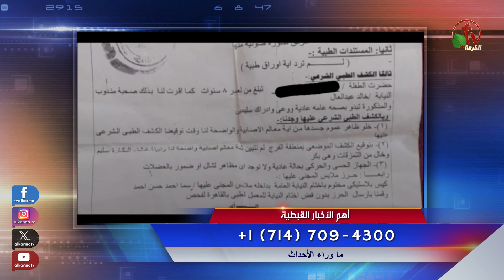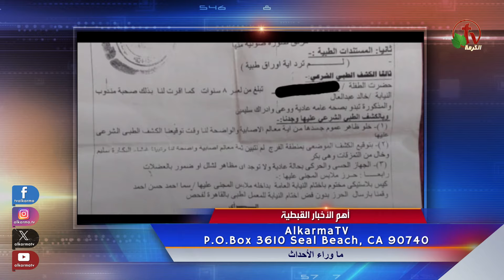ما وراء الأحداث مع د. منى رومان | حالة إنسانية تهجير أسرة قبطية -23 أكتوبر 2024 -قناة الكرمة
مباشر قناة الكرمة - 23 أكتوبر || إعداد وتقديم: د. مني رومان

Live on Alkarma TV Network - Oct. 23,  2024
A humanitarian case: A Coptic family was displaced after a Coptic child was accused of assaulting a Muslim child, and the forensic medicine department acquitted them.